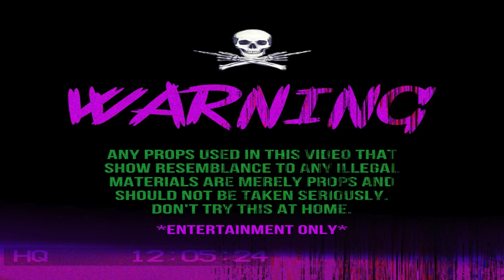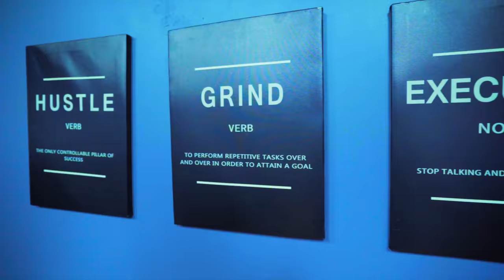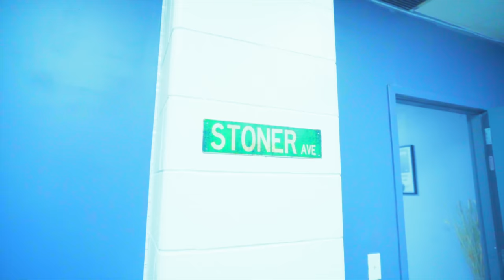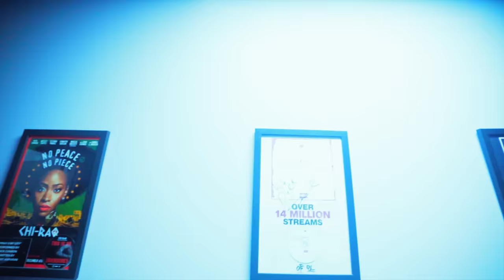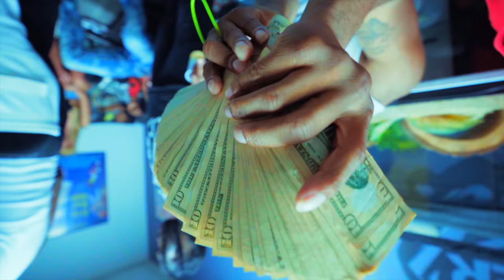PGF NUK x BIG TOP (VLOG) STUDIO SESSION!! W/ PGF, 33BOYZZZ & 1200Nem 🎥 @EA_4K_FILMS